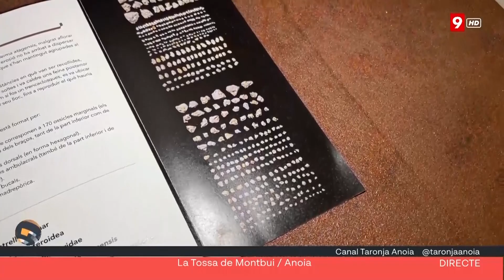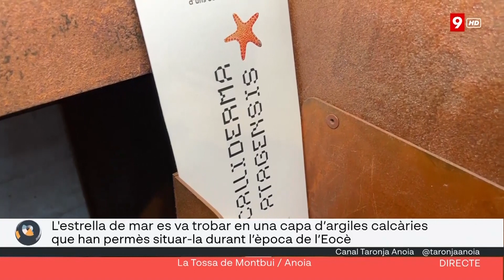S'exposa a la Tossa de Montbui el fòssil d'una estrella de mar de fa 38 milions d’anys